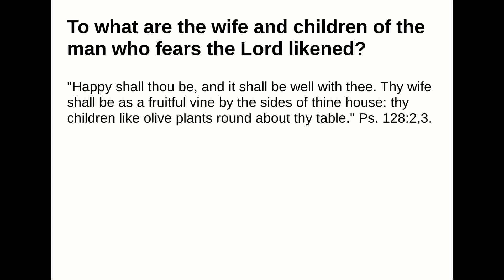To what are the wife and children of the man who fears the Lord likened?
Answer:
"Happy shall thou be, and it shall be well with thee. Thy wife shall be as a fruitful vine by the sides of thinehouse: thy children like olive plants round about thy table." Ps. 128:2,3.